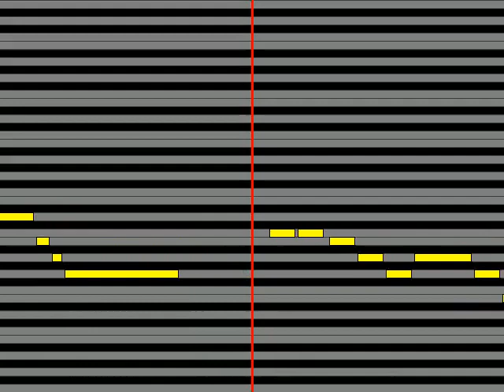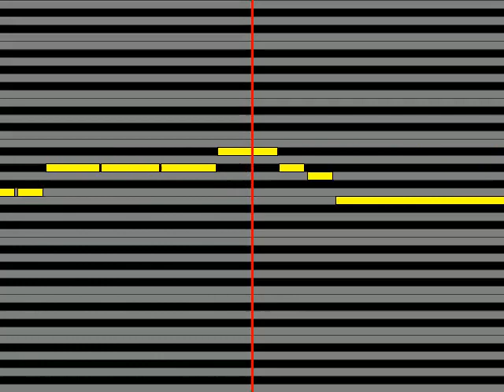【ガイドメロディ】 横山輝一 LULLABY IN BLUE